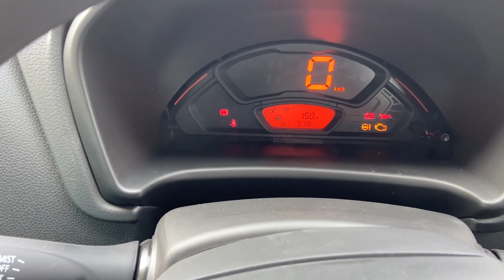2024 NEW ALTO K10 VXI SECOND BASE MODEL